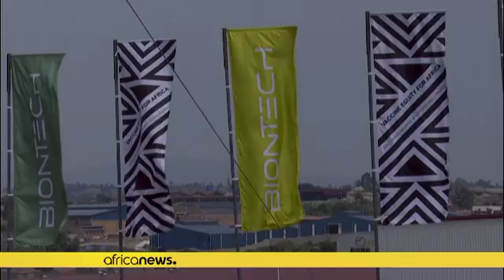Rwanda: the construction of the first mRNA vaccine factory in Africa kicks off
German company BioNTech expects to set up additional factories in Senegal and South Africa.